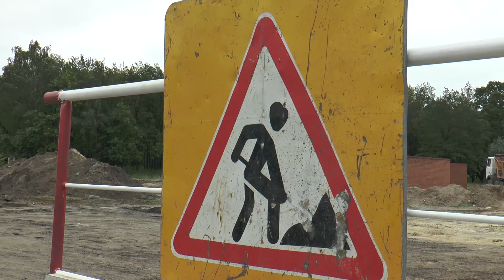Изменение в сроках капитального ремонта котельных Старого Оскола